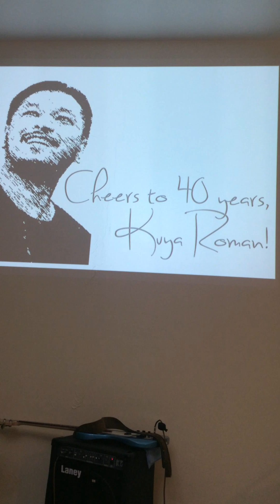Pastor Roman Guevara - 40th Birthday - Thanks Giving Song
Pastor Roman Guevara - 40th Birthday Celebration.  A special song thanks giving.  At Rise Up Church, Dubai, UAE